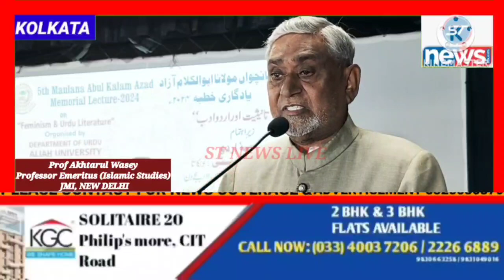Urdu Mein Feminism Aurat Ka zariya Nahi Aai:Prof Akhtarul Wasey